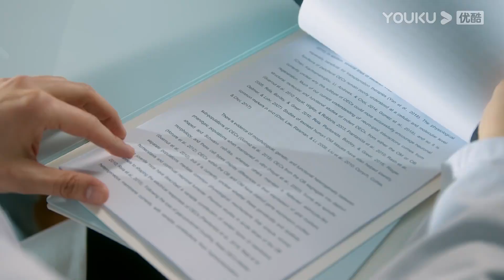FIN | อวิ๋นเซินล้มลงจากรถเข็น จูจิ้วรีบมาช่วยพยุงเขาทันที | ลมใต้รู้ใจฉัน | YOUKU